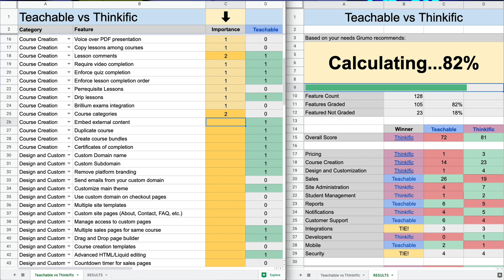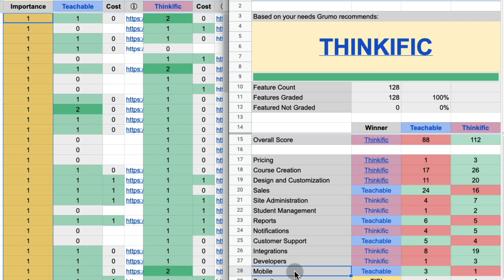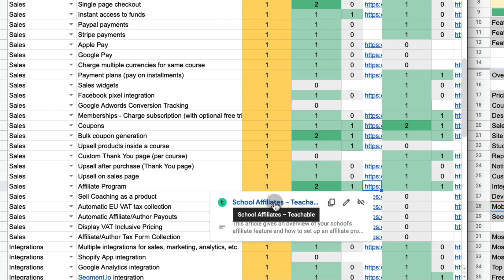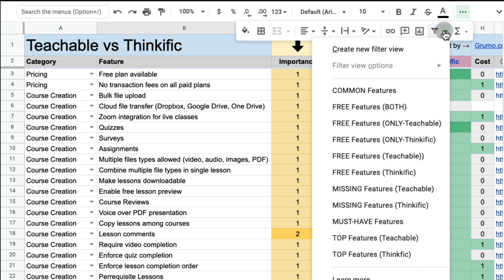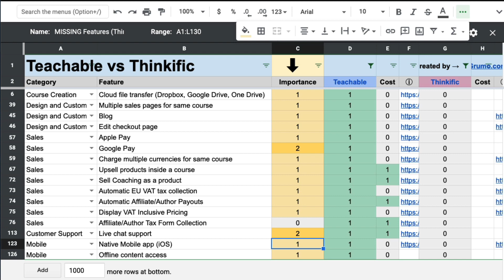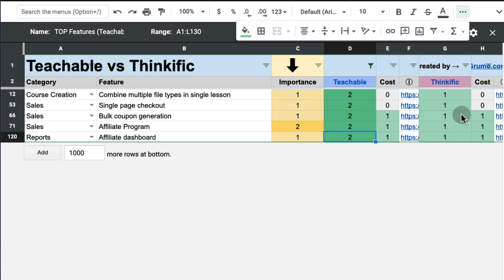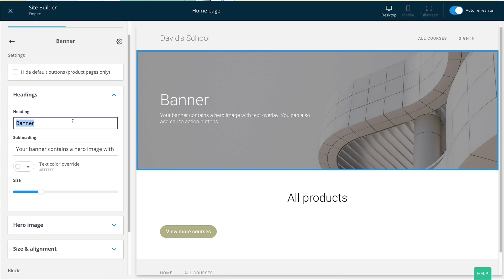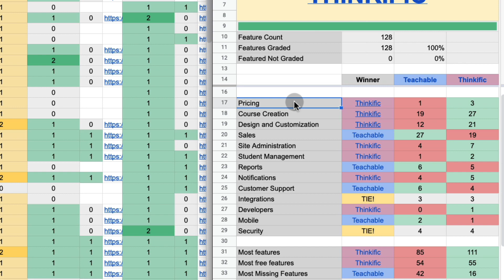THINKIFIC vs TEACHABLE - Which one is BETTER?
Thinkific vs Teachable - The Ultimate Comparison - Download the comparison tool

00:00 - Why is so hard to compare them?
00:26 - Download the comparison tool
00:42 - Learn to use the comparison tool
01:16 - Rating all the features
01:32 - Thinkific vs Teachable results comparison
01:55 - Links to features documentation
02:26 - My rating system for all the features
02:46 - An example where Teachable is superior
02:59 - An example where Thinkific is superior
03:22 - Using built-in filters to compare features
03:59 - Features missing on Thinkific
04:48 - Top features on Teachable
05:09 - Top features on Thinkific
06:27 - Summary of strengths and weaknesses for each platform
07:18 - Which platform is the most popular?
07:41 - Which platform is easier to use?
07:51 - Which platform do I prefer and Why?
08:14 - Learn how to create your first course on Thinkific

UPDATE: Teachable doesn't offer a free plan anymore :(

Miguel @ Grumo.com